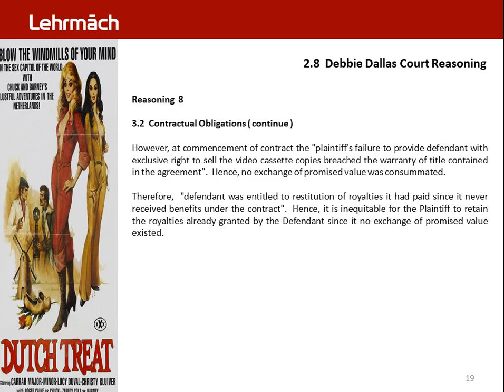Debbie Dallas CPI 19.0 - Court Reasoning 8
Debbie Does Dallas 1987 Case  :  Copyright,  Royalty, Infringement

M & A Associates v. VCX | 1987 . Copyright . Contract . Royalty